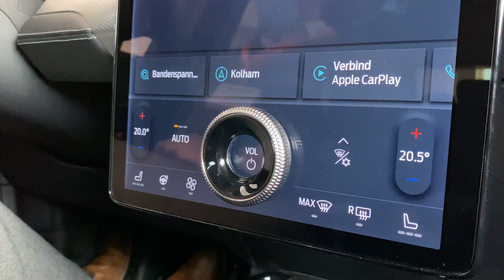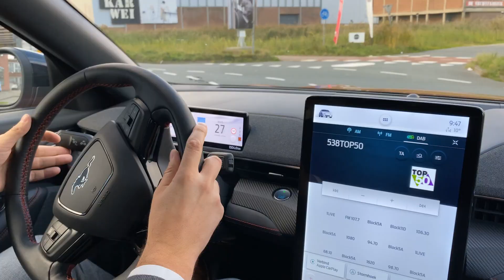DAG Mustang Mach E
Met de volledig elektrische, op de Mustang geïnspireerde, SUV opent Ford het 2020-offensief officieel. De Mustang heeft een iconische status en staat voor passie. Rijdt mee met de eerste proefrit van de Mustang Mach-E en leer deze prachtige Full-electric Ford kennen.